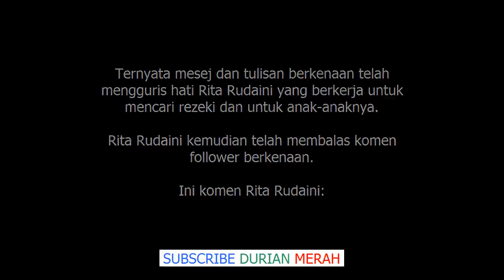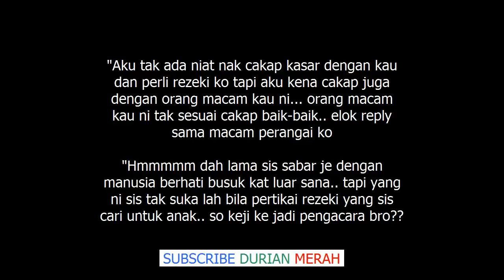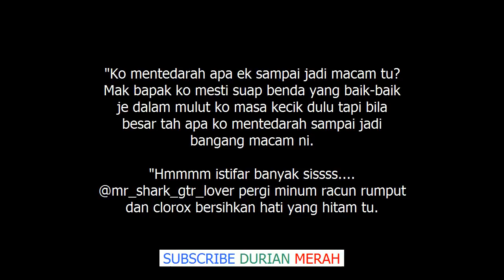''Kau Mentekedarah Apa Sampai Bangang Macam Ni?'' Digelar Tua Gedik, Rita Rudaini Mengamuk